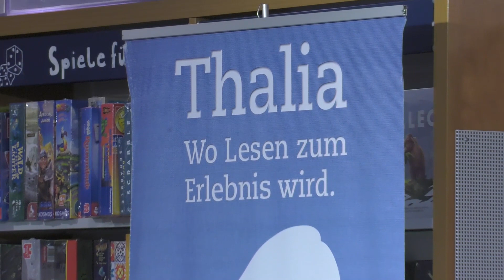Umgang mit Ostdeutschland ist verfassungswidrig: Dr. Peter Michael Diestel bei Thalia Schwerin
Am 20. präsentierte Dr. Peter-Michael Diestel seinen dritten Band seiner autobiografischen und aktuell-politischen Schriften in der Thalia Buchhandlung Schwerin. Das Buch „Ruhe gebe ich nicht. Gespräche über die unvollendete Deutsche Einheit“ erschien im Februar und gewinnt seit dem an Relevanz. Diestel spart nicht an Kritik der Bundesregierung und am Umgang mit den Ostdeutschen. Außerdem hat der ehemalige DDR-Innenminister eine klare Haltung zum Umgang mit Russland und dem Angriffskrieg auf die Ukraine.